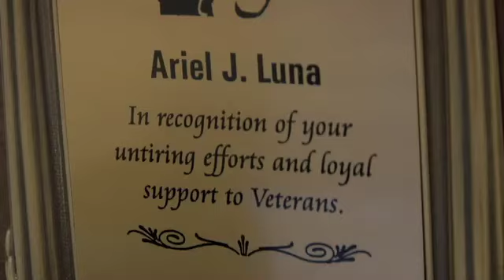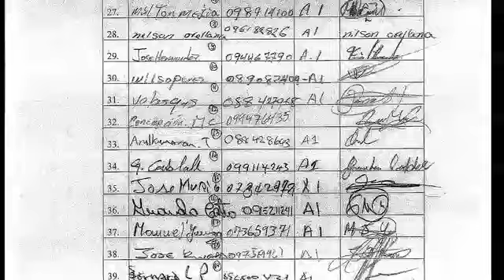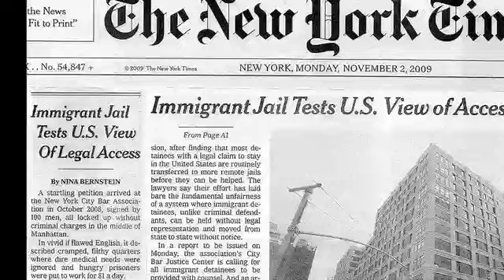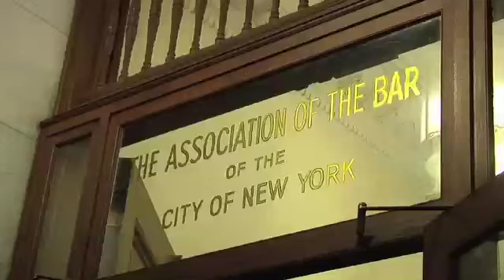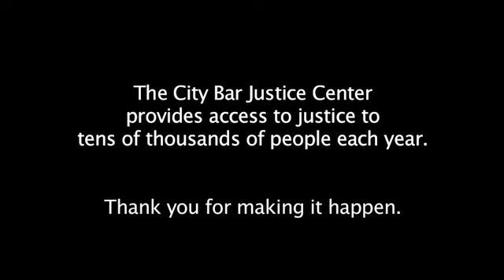City Bar Justice Center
About the City Bar Justice Center ... Music by Maury Moskowitz